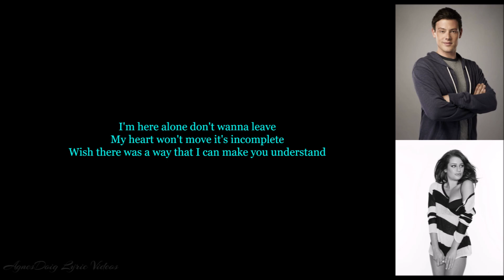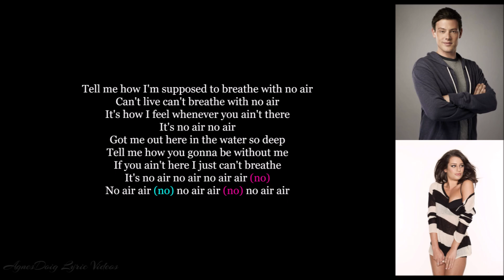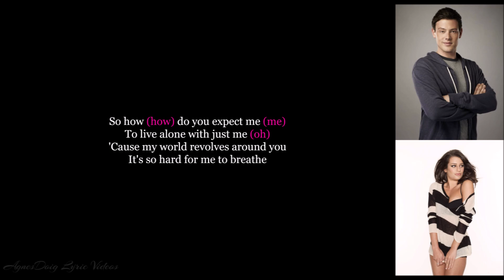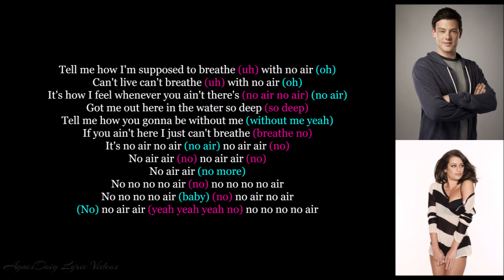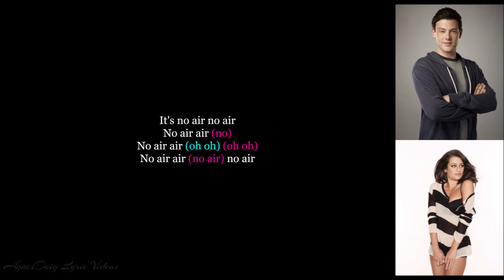Glee No Air Lyrics Video